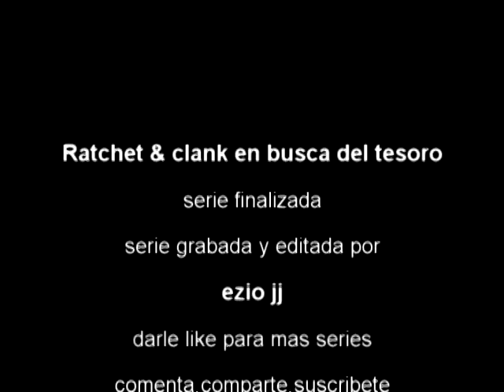ratchet & clank en busca del tesoro #7 mar de las azores 2 final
ultimo capitulo de la serie de ratchet & clank en busca del tesoro
hoy en : mar de las azores 2 + pelea final